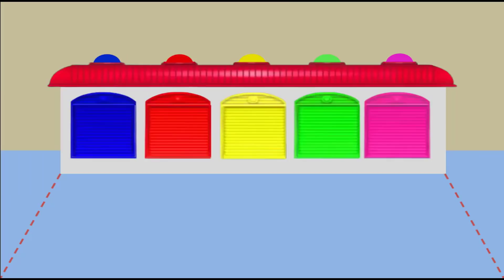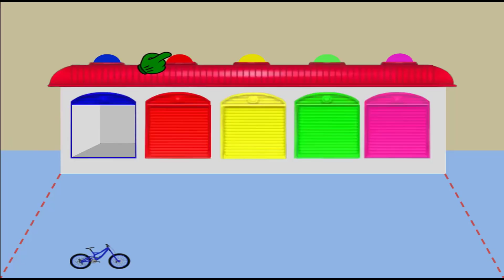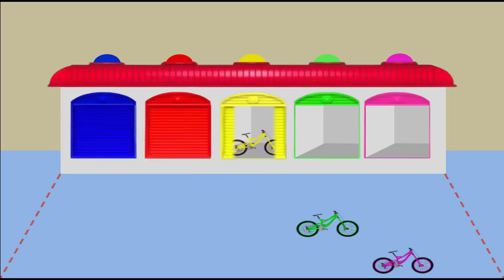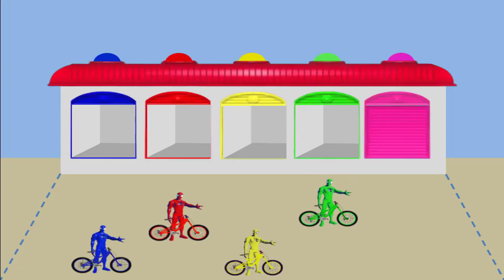Siêu Nhân Xe Đạp, Bé Học Màu Sắc Tiếng Anh - Bi Kids TV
Bé học màu sắc trong tiếng anh qua các hình đặc sắc siêu nhân, xe đạp, xe đạp với siêu nhân. Hình ảnh đặc sắc vui nhộn  giúp bé học các loại màu sắc.
- Google +:
- Bản quyền của: Bi kids TV